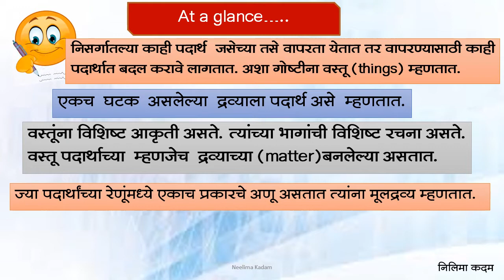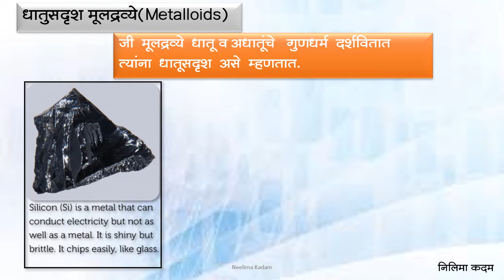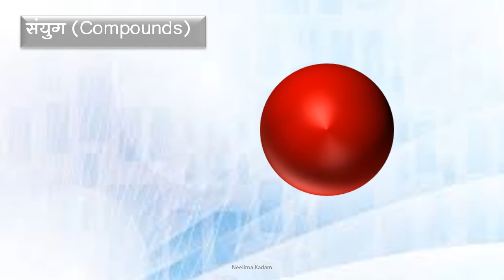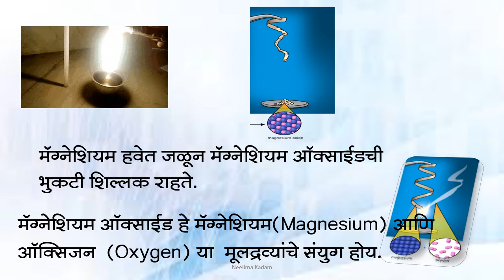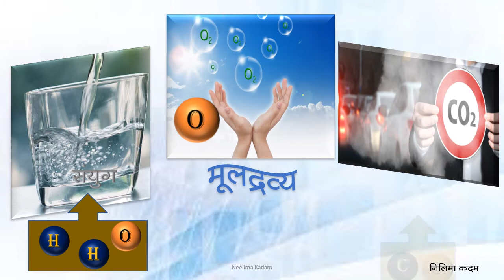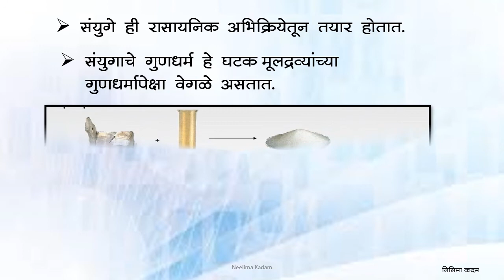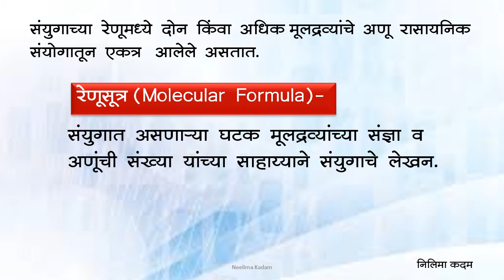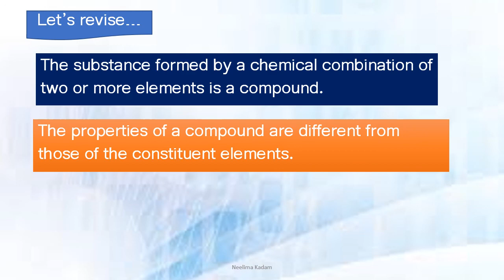BMC.VTC MARइयत्ता-7th , विषय-सा.विज्ञान, 14.मूलद्रव्ये,संयुगे ,मिश्रणे भाग -II, By Neelima Kadam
1)मूलद्रव्य म्हणजे काय? उदाहरणे लिहा.
2)धातूंचे भौतिक गुणधर्म(Physical Properties of metals)लिहा.
3)संयुग (Compounds) कशाला म्हणतात?उदाहरण देऊन स्पष्ट करा.
4)व्याख्या लिहा.रेणूसूत्र (Molecular  Formula)
5)साखर हे कोणत्या मूलद्रव्यांचे संयुग आहे?

दिनांक:-12/01/2022
 इयत्ता :- सातवी
अध्ययन घटक :- 14.मूलद्रव्ये, संयुगे आणि मिश्रणे भाग II
साहित्य :- PPT
 शिक्षक :- निलिमा कदम